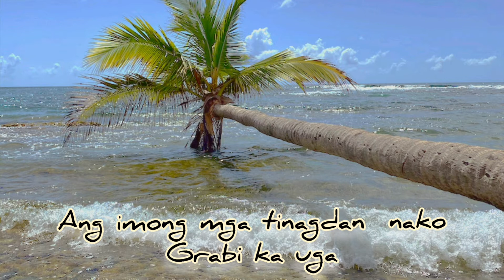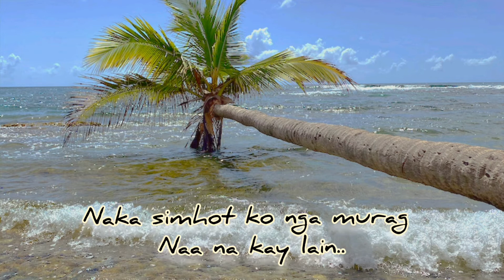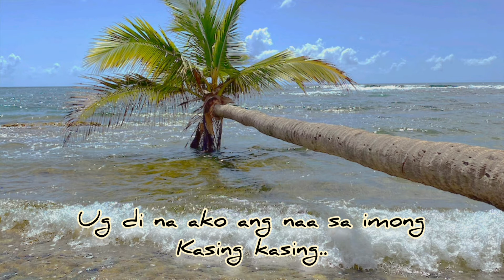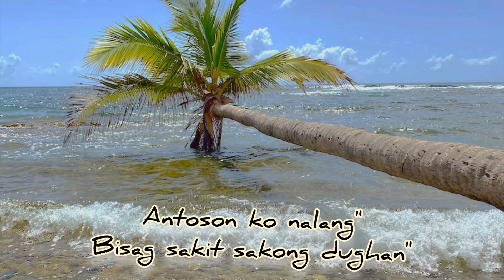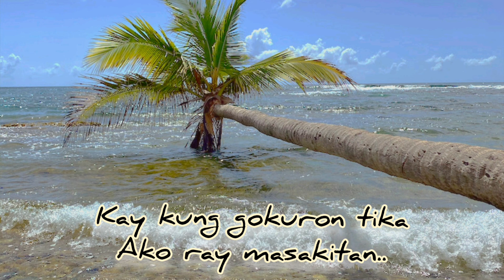Ako ray masakitan _ By Charles Cilen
Original compose by Charles celin
please support local artists

credit to Charles celin